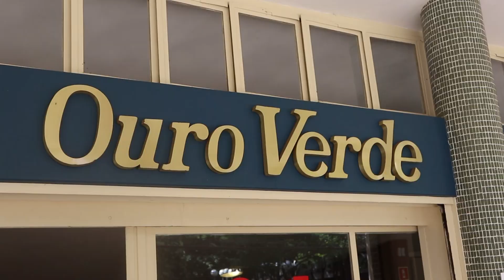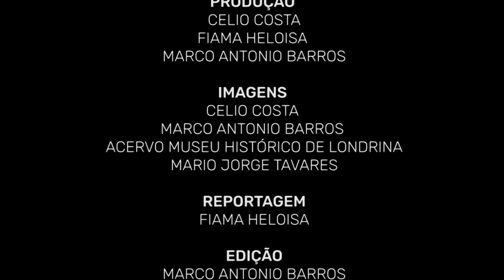Cine Teatro Universitário Ouro Verde - 70 anos dedicados à cultura londrinense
Imagine chegar aos 70 anos de existência cheio de histórias de amor, superação, resistência.

No próximo dia 24 de dezembro, o Cine Teatro Universitário Ouro Verde completa sete décadas. E, para contar um pouco da história desse gigante que renasceu das cinzas, literalmente, como uma fênix, convidamos dois personagens que dedicam toda uma vida a ele.